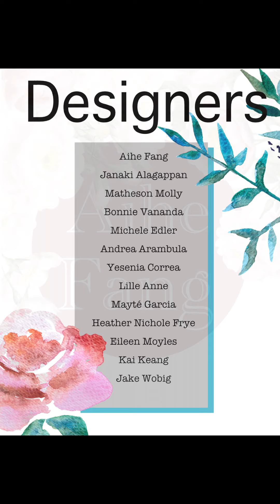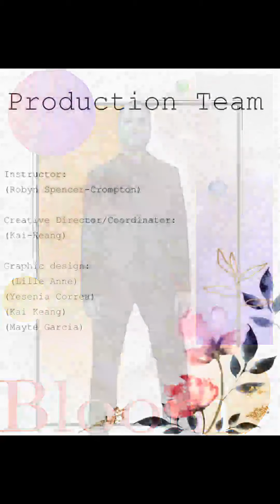SRJC 2020 Virtual Fashion Show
The student work that is showcased in the images is from students in ALL classes from our entire program.
    The Fashion Show class ( FASH 152 Fashion Show) students did a great job with a really challenging situation… We are very excited to give them the credit they deserve and to give our sewing students the visibility they would have gotten in the Live Fashion Show